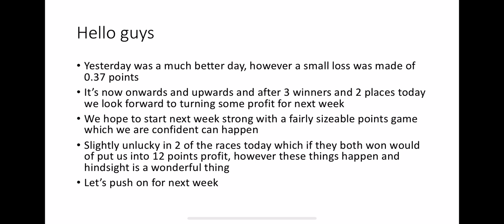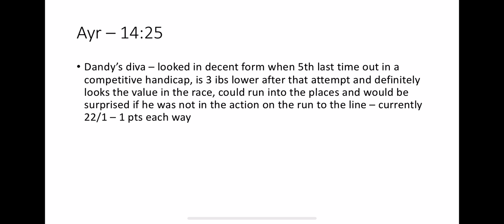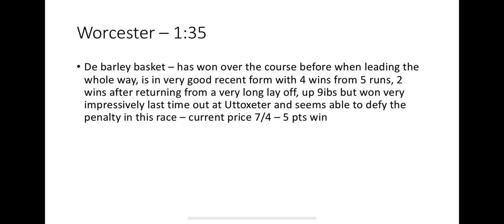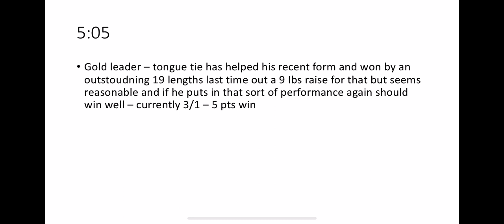Horse racing tips - 04/07/22 - Ayr and Worcester